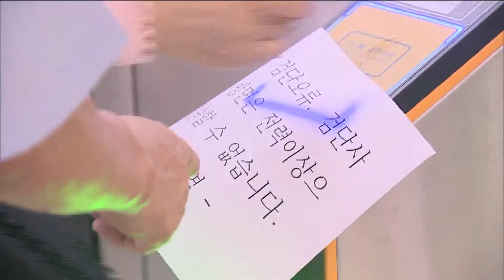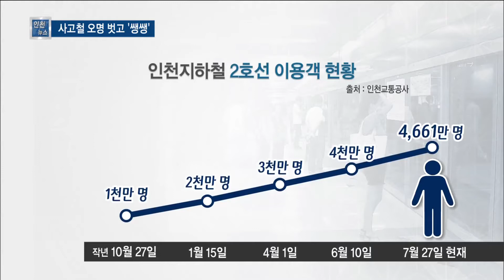2호선 개통 1년…사고철 오명 벗고 ‘쌩쌩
정유현 앵커)
인천지하철 2호선이 개통 1년을 맞았습니다.
개통 초기엔 잦은 사고로 사고철이란 오명까지 붙었었죠.
하지만 안정화에 접어들면서 하루 평균 15만 명이 이용하는 시민의 발로 자리 잡았습니다.

리포트)
서구 검단에서 남동구 운연동을 잇는 인천지하철 2호선.

지난해 7월 개통 초기에는 크고 작은 사고가 발생했고, 급기야 탈선 사고를 훈련으로 조작하려다가 적발되기도 했습니다.

호된 질타는 약이 됐고 인천지하철은 곧 안정을 찾았습니다.

이제는 인천시민에겐 없어선 안 될 소중한 발이 되고 있습니다.

INT.1) 허재원 / 인천대 2학년
"예전에는 지하철로 (인천대에) 가려면 부평을 거쳐 갔어야 했어요. 그런데 이제 인천시청역에서 바로 갈아타니까 아주 편하죠. 10분~20분 (단축됐어요.)"

실제로 2호선 이용객은 크게 늘고 있습니다.

전면 CG
2호선은 개통 90일 만에 이용객이 천만 명을 넘어섰습니다.

그리고 27일까지 누적 이용객은 4천661만 명에 달합니다.

다음 달 중순쯤 누적이용객 5천만 명 돌파가 확실시됩니다.

인천교통공사는 개통 1주년을 맞아 '교통안전 선포식'을 열고 안전 운행을 다짐했습니다.

INT.2) 이중호 / 인천교통공사 사장
"많은 안정화를 이뤘고 이용하시는 분이 많이 늘어서 저희는 시민들에게 보다 더 나은 서비스와 안전, 편안함을 드리기 위해서 더욱 노력하겠습니다."

개통 2년 차에 접어드는 2호선은 이제 증차가 유력합니다.

현재 열차 1편성당 객차 2량이 붙어 다니지만 4량으로 늘리는 방안이 검토되고 있습니다.

SYNC.3) 조동암 / 인천시 정무경제부시장
"(인천시 채무비율이 24% 미만으로 떨어져) 재정 투입도 추가적인 투입도 가능해졌다는 말씀을 드리면서 다 함께 증차 문제를 더 검토해서 다가올 수요에 빠르게 대비했으면 합니다."

인천지하철 2호선을 4량 구조로 바꾸려면 약 1천8백억 원이 소요될 것으로 예상됩니다.